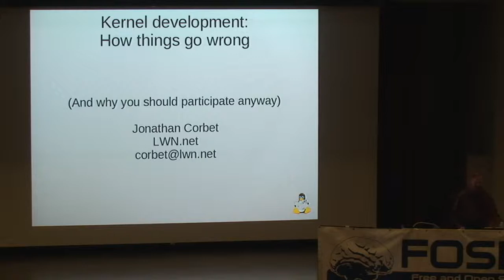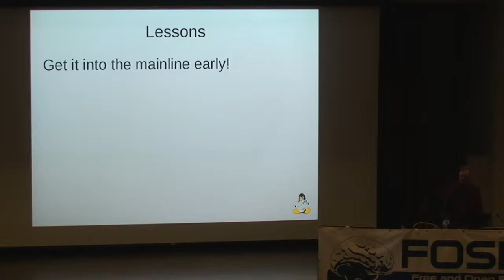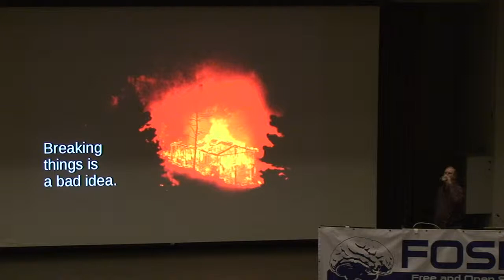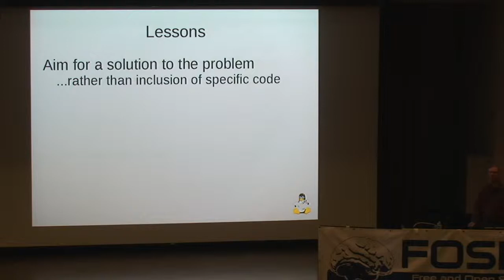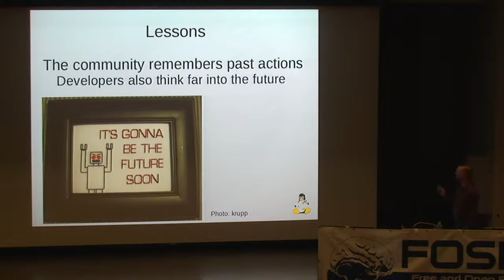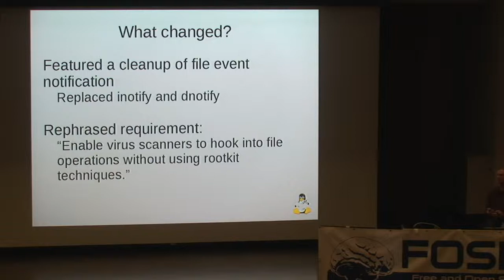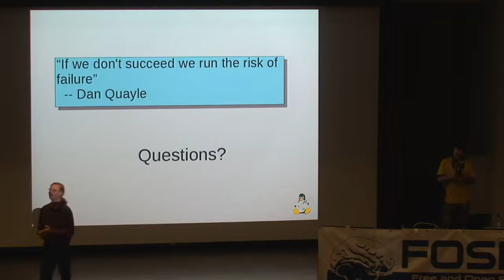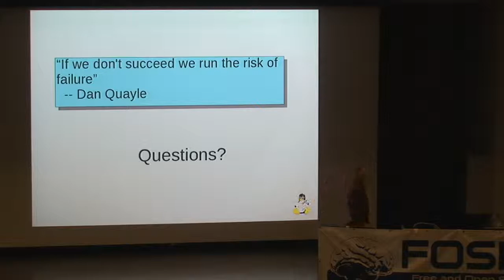FOSDEM 2011 - Kernel-Development